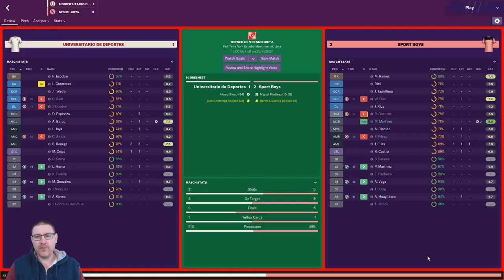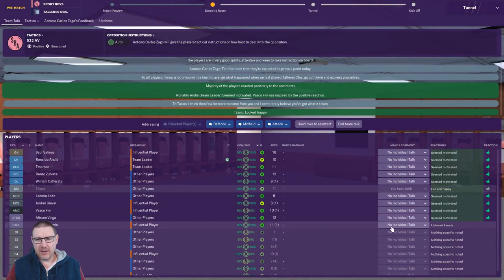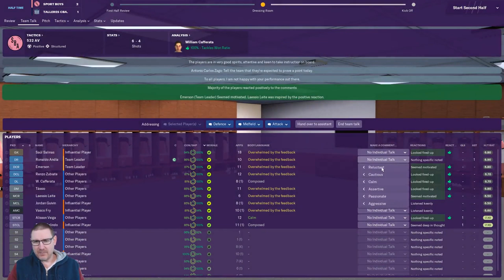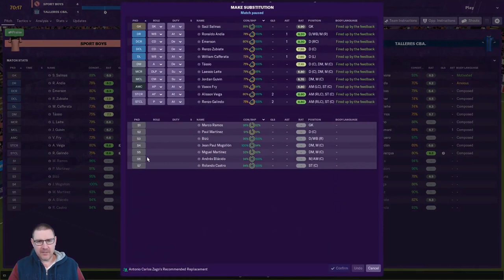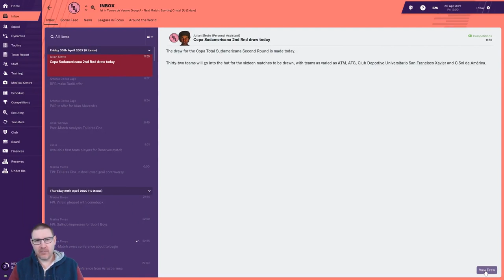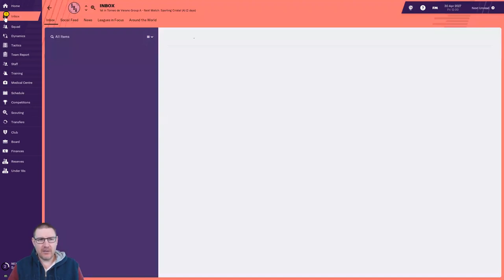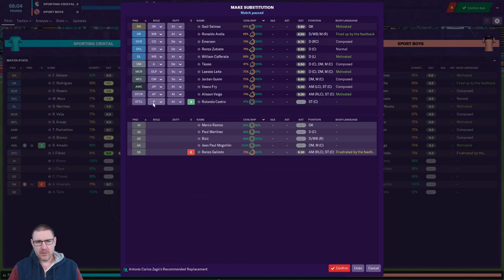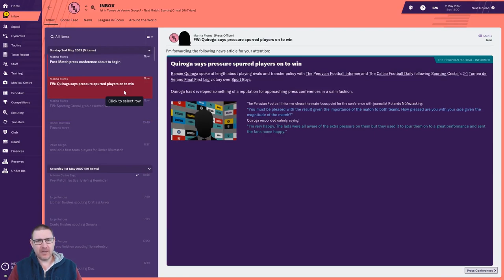FM19 - The World Tour: Sport Boys Ep.21: Seeking Talleres Revenge - Football Manager 2019 Let's Play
Welcome to my Football Manager 2019 Let’s Play, Aussie Villain’s World Tour, where I travel the world seeking glory. Currently we are managing Sport Boys in Peru on FM19. In this episode, we finish our Copa Libertadores campaign vs Talleres of Argentina and face Sporting Cristal in the 1st leg of the Torneo de Verano Final. This episode also features a look back at some of our best goals from April.